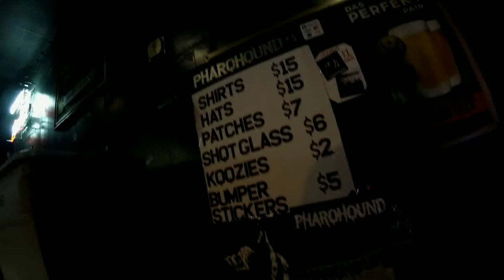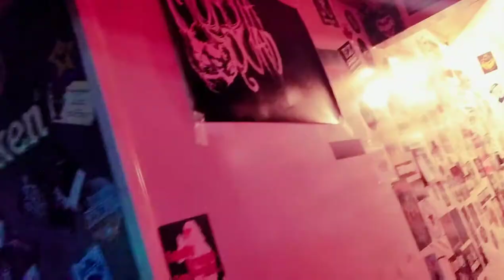Marc Rizzo Solo Experience Tour @ Carl's Tavern New Haven, Indiana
Marc Rizzo, Pharohound, Black Crown Serpent @ Carl's Tavern New Haven, Indiana